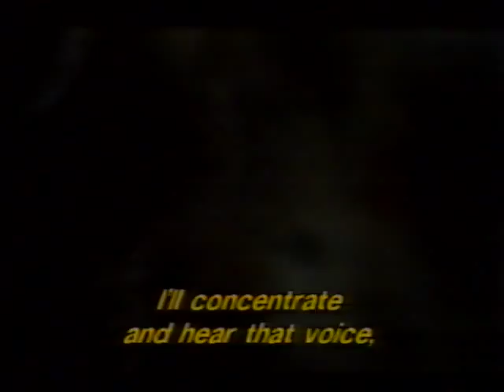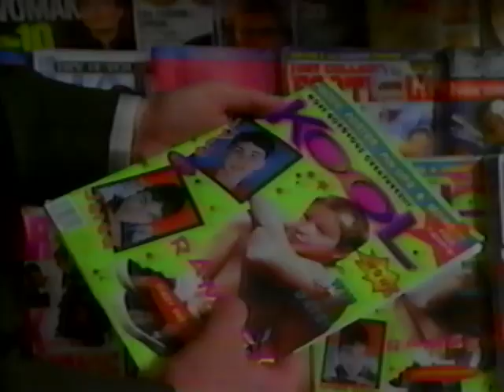Classic No Sleep TV Ep #2 "The Truly Disturbing"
No Sleep TV 3 is movie viewing for fanatics…

We're dedicated to bringing you the greatest movies you’ve probably never heard of or if you are a real movie collector or freak (like us!) then we’ll probably be showing you clips and discussing movies you already love but haven’t seen in along time.  Each show we feature a different theme.

Let us know what your favorite film is in the comments below!

Movies featured in this episode:

“Baxter” - Baxter is a 1989 French horror film directed by Jérôme Boivin about a white Bull Terrier who observes the bizarre behavior of an old lady, a young couple and a troubled boy.

“Gummo” – Gummo is a 1997 cult film written and directed by Harmony Korine about teen friends Tummler (Nick Sutton) and Solomon (Jacob Reynolds) who navigate the ruins of a tiny, tornado-ravaged town in Ohio that is populated by the deformed, disturbed and perverted.

“The Reflecting Skin” – The Reflecting Skin is a thriller that takes place in the 1950’s in a small Idaho town where 8-year-old Seth and his friends play a prank on a town recluse.  When his friends starting disappearing, Seth becomes convinced that the recluse, named Dolphin, is a vampire!  Released in 1991 and directed by Philip Ridley.

“Happiness” - Happiness is a 1998 American comedy-drama film written and directed by Todd Solondz, that portrays the lives of three sisters, their families and those around them.

“Boxing Helena” – Boxing Helena is a 1993 romance and horror film Directed by Jennifer Chambers Lynch (David Lynch’s daughter).  With Julian Sands, Sherilyn Fenn, Bill Paxton and Kurtwood Smith, it’s about a surgeon who becomes obsessed with the seductive woman he once had an affair with.

“The Rapture” – The Rapture was released in 1991 and stars Mimi Rogers where she plays a telephone operator who becomes a swinger, then a born again Christian.  Rober Ebert gave it a 4 out of 4 rating!

“Desperate Living” –  A 1977 classic John Waters film about a housewife (Mink Stole) who murders her husband, runs away and ends up in a town ruled by an evil queen who wants to infect her kingdom with rabies.